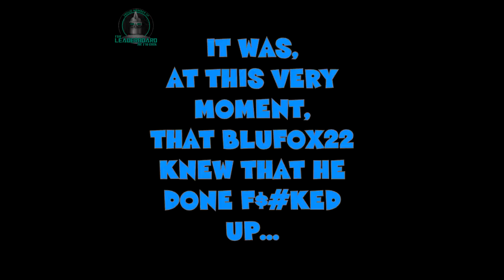Infinity Wars | TCG Monday (WEDNESDAY) | Me Vs. PC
Today, we will take a slight break from the main story and try some A.I. PvP w/ fixed decks...Let's see how I do.